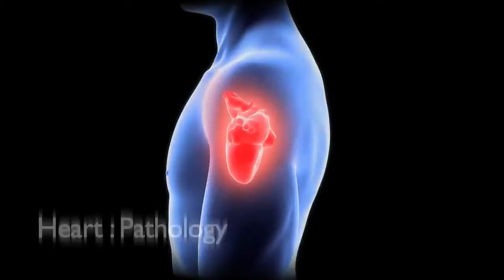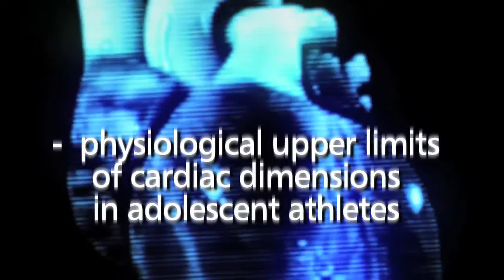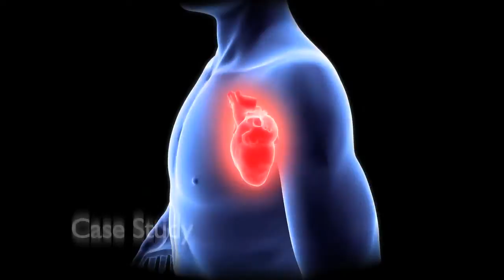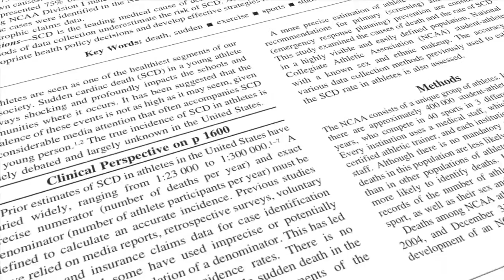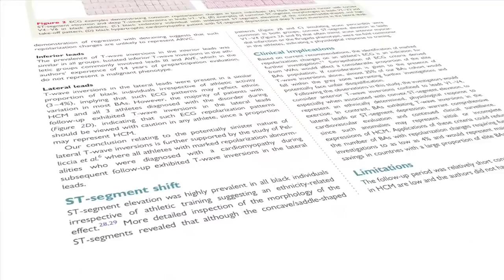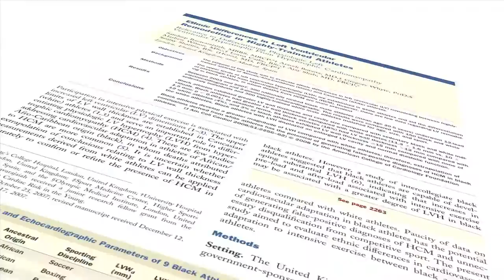Getting to the heart of an athlete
Sanjay Sharma, professor of inherited cardiac disease in sport at St George's, University of London, is investigating the structural and electrical functioning of the heart and how it responds to exercise. His work focuses on establishing more knowledge about the normal parameters of athletes' hearts to ensure that they are not unnecessarily advised to abandon a sporting career. Professor Sharma will also be on hand during the games to offer cardiology support to Olympians.